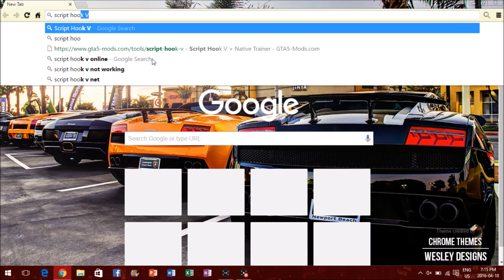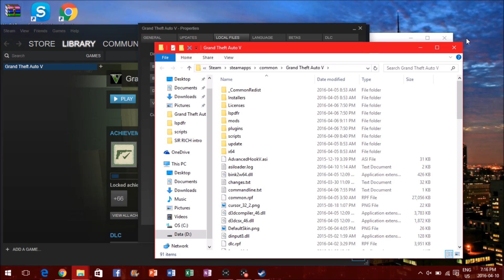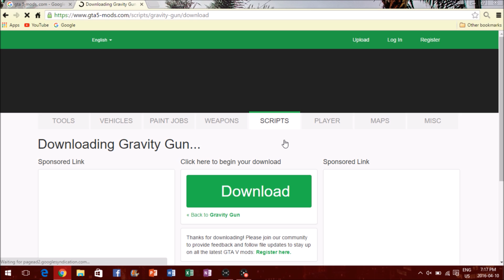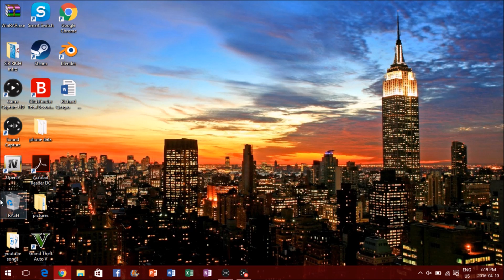How to install mods for the first time gta 5 pc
in todays video i show you guys how to mod